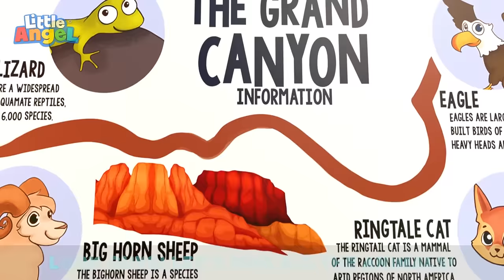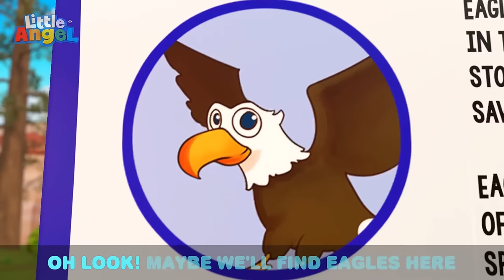If I was a Police Officer! | Fun Sing Along Songs by @LittleAngel Playtime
00:00 If I was a Police Officer!
03:40 Camping at the Grand Canyon
07:23 My Babysitter Is The Best
11:28 No No I Am Afraid Song
15:19 Backyard Movie Theater
18:39 Family Vacation (Jungle Park)
22:44 My First Camper Road Trip
26:50 1 Potato 2 Potato
29:53 Baby Brother (We'll Take Care Of You)
33:11 This Is The Way (Winter Song)
35:50 Let's Swim Like Baby Sharks
39:11 MASH UP First Time at the Waterpark
42:33 Learn To Ride A Bike
45:57 Yes Yes Playground Song 2
49:31 Surprise Dinner Song
53:20 My Favourite Shoes
57:00 Going To A Fair